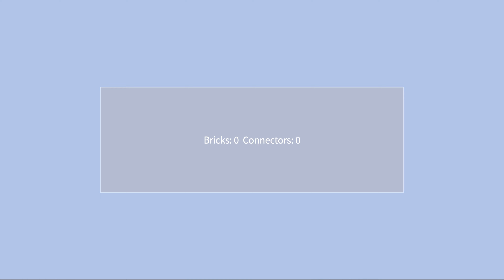Roblox - (Luma AI) 2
Here's part 2 of using AI on Roblox Video/Clips to see what the AI will do, anything that happens on screen turns into an AI-Clip.

It was an unsure thing if anyone really wanted a part 2 of this or not, but nevertheless it was fun doing the sound design on some clips.

What's Luma-AI?

Luma Dream Machine is an AI tool that allows you to generate 5-Second AI videos with Images or by giving a Prompt of what you want the AI to do.
Prompts:
Beginning: 0:00
Smokey Bear: 0:04

(Prompt1: No-Prompt. Only 2 Images (0:15)

Games:

Game1: 0:32

(Prompt1: No-Prompt. Only 1 Image (1:44)

Game2: 2:00

(Prompt1: In this image, this giant fist is about to disassemble this LEGO bear, save him or something. Only 1 Image (3:35)

Game3: 3:52

(Prompt1: No-Prompt. Only 1 Image (6:11)

Game4: 6:21

(Prompt1: No-Prompt. Only 1 Image (7:41)

Game5: 7:48

(Prompt1: No-Prompt. Only 1 Image (8:58)

Game6: 9:10

(Prompt1: in this image, this bear character is about to be disassembled by this purple laser, make the bear just disappear rather than dying. Only 1 Image (11:53)

Game7: 12:03

(Prompt1: in this image, this ship was hit by missiles underwater, no passengers were on board the ship. Make this ship sink into the ocean/water due to explosion. Only 1 Image (14:08)

Game8: 14:40

(Prompt1: No-Prompt. Only 1 Image (15:26)

Game9: 15:35

(Prompt1: No-Prompt. Only 1 Image (16:29)

Game10: 16:40

(Prompt1: in this image, this character is swimming, camera pull out to see what's kind of environment this character is in. Only 1 Image (20:03)

Game11: 20:15

(Prompt1: No-Prompt. Only 1 Image (21:52)

Game12: 22:18

(Prompt1: No-Prompt. Only 1 Image (24:43)

Game13: 24:52

(Prompt1: in this image, this fuel truck collides into an off-roader truck, make this into a car accident. Only 1 Image (26:20)

Game14: 26:30

(Prompt1: in this image, the dark grey Lamborghini is about to collide with this white SUV, make the dark grey Lamborghini smash into the white SUV and explode. Only 1 Image (29:07)

Game15: 29:21

(Prompt1: No-Prompt. Only 1 Image (30:32)

Game16: 30:40

(Prompt1: No-Prompt. Only 1 Image (31:18)

Game17: 31:28

(Prompt1: in this image, this plane is about to crash-land, save the plane if you can. Only 1 Image (32:53)

Game18: 33:19

(Prompt1: No-Prompt. Only 1 Image (34:15)

Game19: 34:25

(Prompt1: No-Prompt. Only 1 Image (35:35)

Game20: 35:47

(Prompt1: No-Prompt. Only 1 Image (36:32)

Game21: 36:40

(Prompt1: No-Prompt. Only 1 Image (38:21)

Game22: 38:31

(Prompt1: No-Prompt. Only 1 Image (40:52)

Game23: 41:04

(Prompt1: No-Prompt. Only 1 Image (41:55)

Game24: 42:03

(Prompt1: No-Prompt. Only 1 Image (43:37)

Game25: 43:54

(Prompt1: No-Prompt. Only 1 Image (44:57)

The End: 45:13